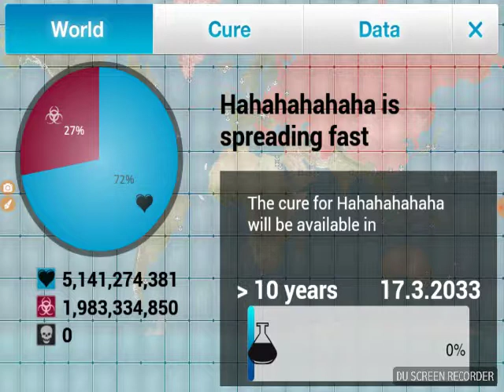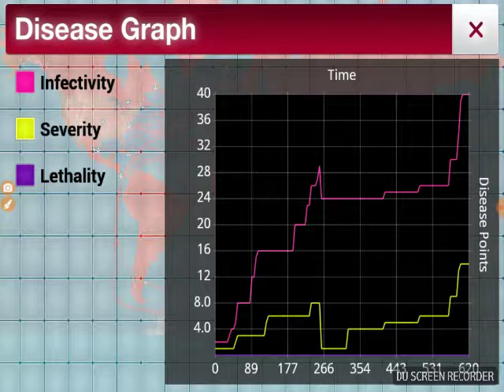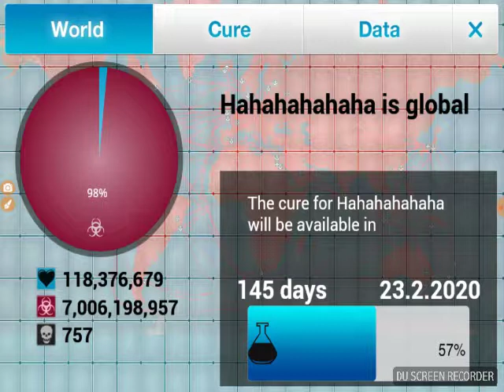Plagues Inc part 2